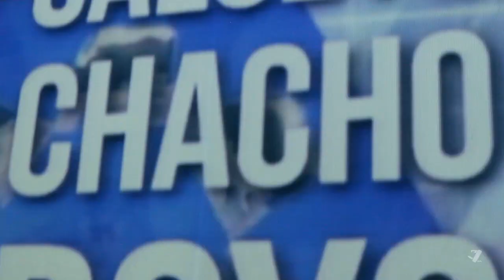Grotèsque Club 21-12-2014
LINE UP:

- Kill The Hipsters (Madrid)
- Face Down Ass Up (Sweet Drinkz & Ms Von Disko)(Zaragoza)
- Grotèsque (Burgos)
- Calceto Chacho Boys (Burgos)

Sala Hangar (Burgos)

Realizado por Diego Green Valley para La Navaja Suiza.